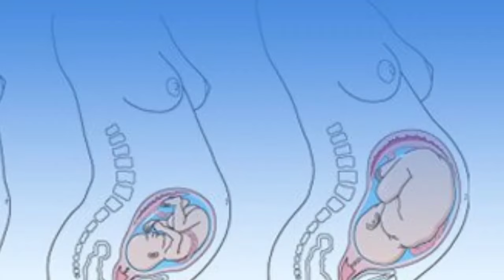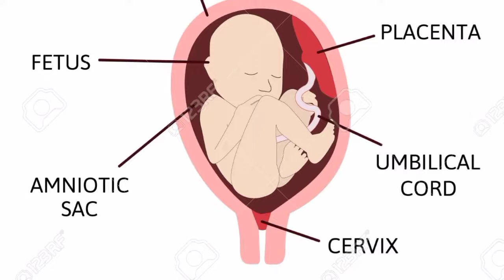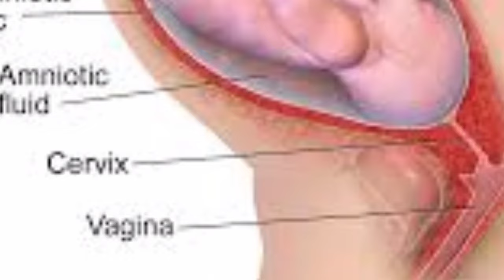6 months pregnancy time stomach tight and pain reasons/కడుపు side pain ఎందుకు 6months pregnancy tips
6 months pregnancy time stomach tight and pain reasons/కడుపు side pain ఎందుకు 6months pregnancy tips

Hello

I'm SwapnaRaj

From Rayalaseema

Telugupregnancy#pregnancytipsintelugu#healthypregnancy#teluguvlogs#telugu#pregnancytelugu#swapnarajchekuri#pregnancyseries

Thankyou
# swapnaraj chekuri